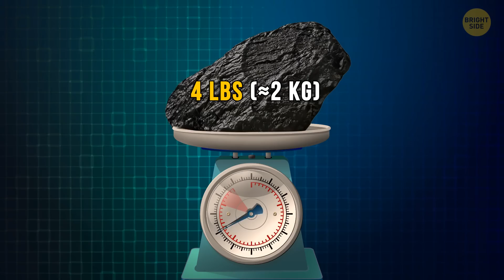Rare Meteorite Crashed into a House in America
Imagine sitting at home, drinking coffee and watching a new episode of your favorite series. And suddenly a meteorite crashes into your kitchen after breaking the roof. That's what actually happened in New Jersey during the Eta Aquarid meteor shower, which is active from April 19 to May 28 and peaking on May 5 through 6. The space rock itself was the size of a pork roll sandwich. It was also pitch black and weighed almost 4 pounds.